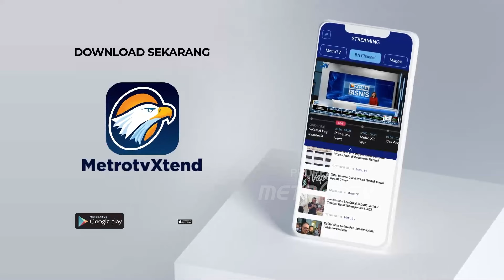BLAK-BLAKAN! Golkar Minta Jatah 5 Kursi Menteri Kabinet Prabowo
MetroTV,  Ketua Umum Partai Golkar Airlangga Hartarto blak-blakan menyebut Golkar pantas mendapatkan lima kursi menteri di kabinet prabowo, menurut Airlangga partainya memiliki kontribusi besar untuk memenangkan Prabowo-Gibran.